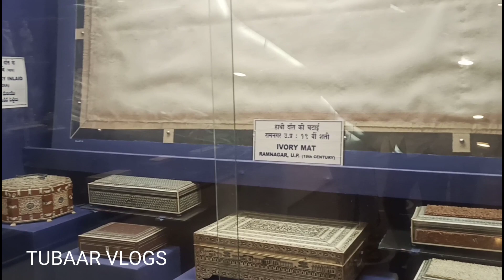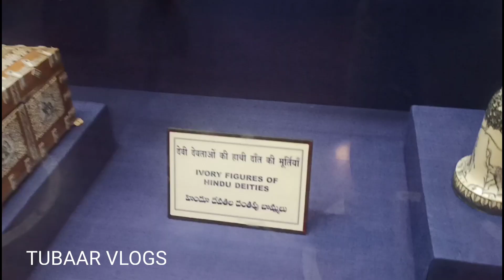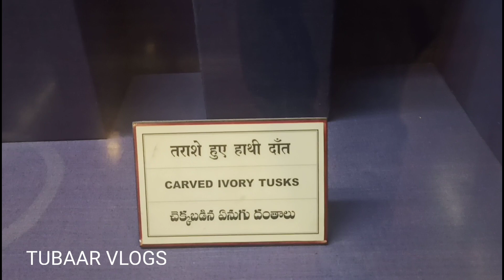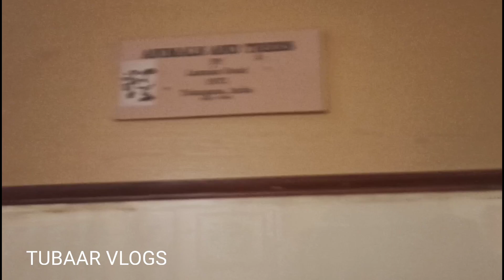Salar-Jung museum | NTR Gardens | rs.10 ku epdi oru park ahhhhhh😂😅😅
Hiii friends. This video is about a visit to Salar-Jung museum